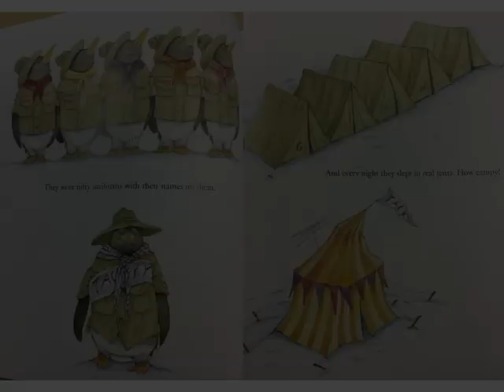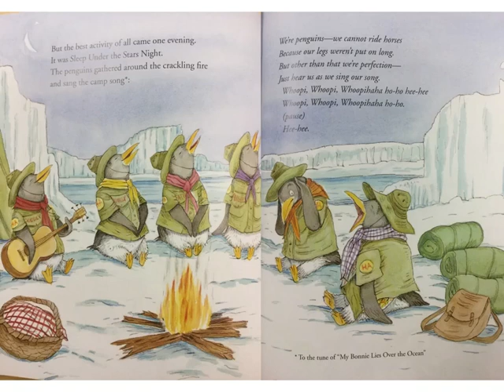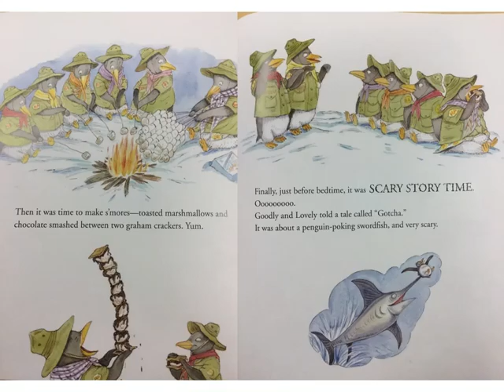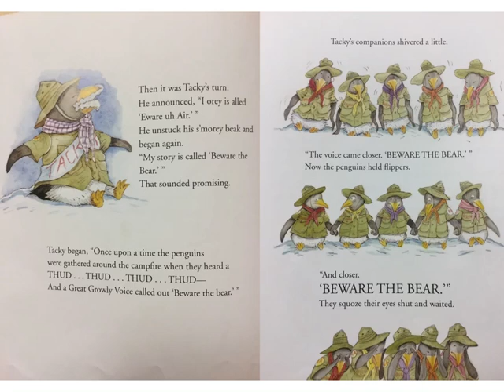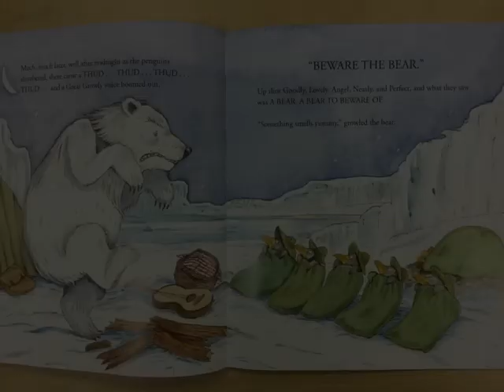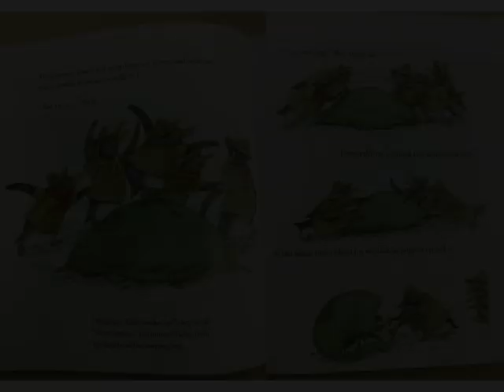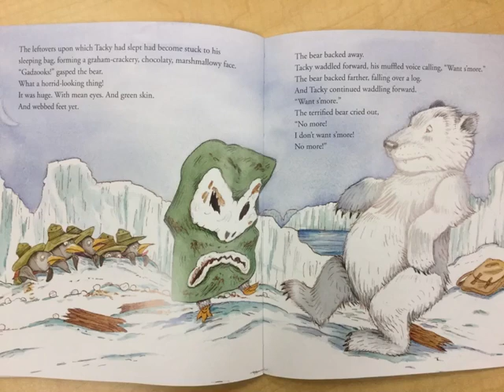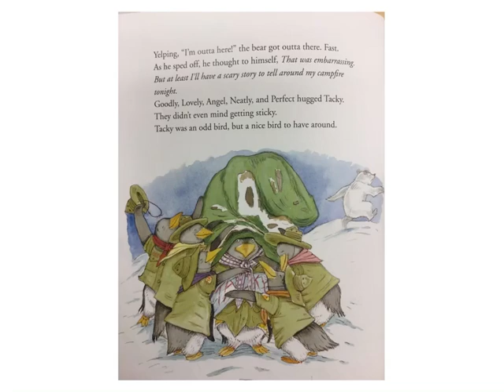Tacky Goes to Camp